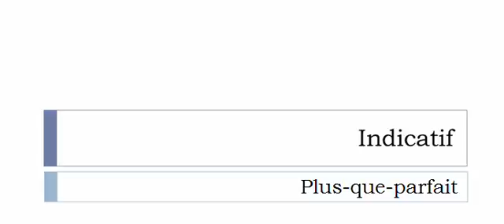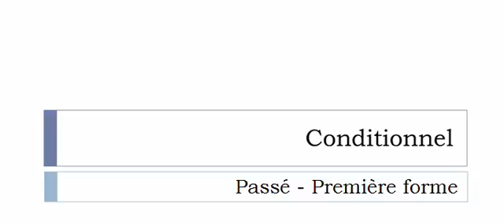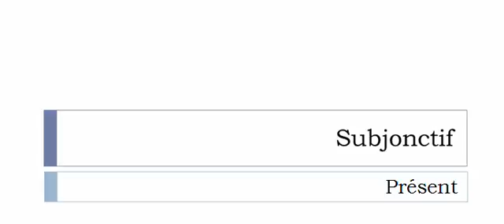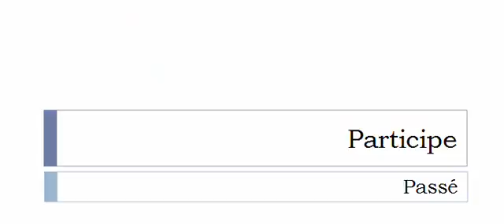Conjugate French verb # Ventouser = Ventouser